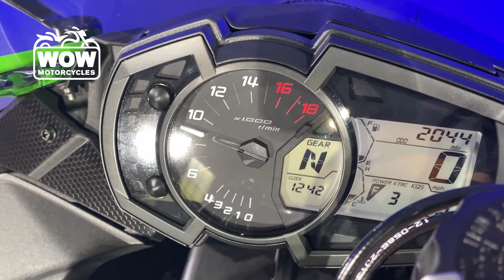2023 Kawasaki Ninja ZX-6R ZX636 ZX6R 636 600 KRT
2023 Kawasaki Ninja ZX-6R ZX636 ZX6R 636 600 KRT